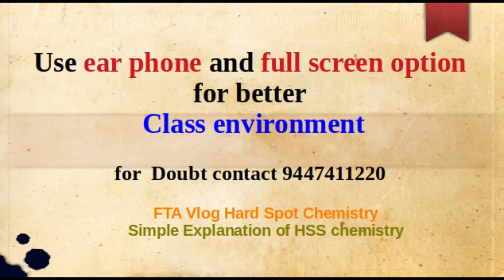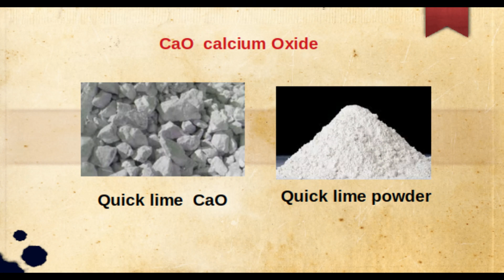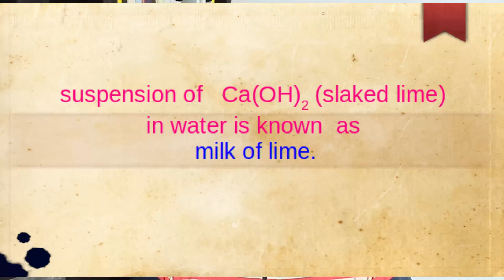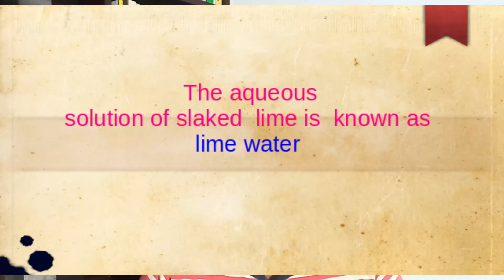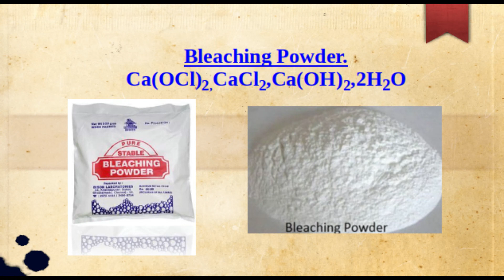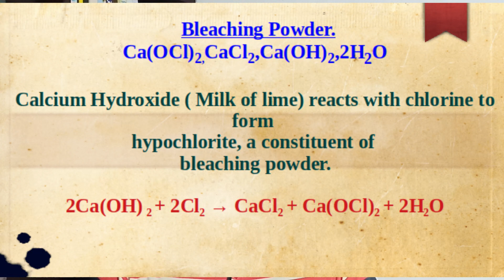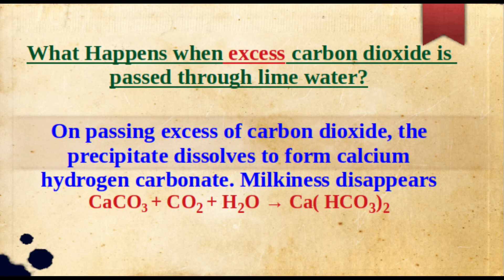Lime water turned milky why?Slaked lime,Milk of Lime,FTA Vlog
Experiments in the lab,Slaking of lime,Bleaching powder preparation